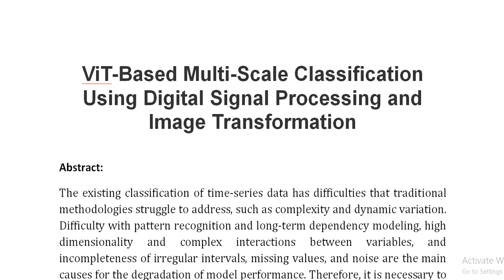ViT Based Multi Scale Classification Using Digital Signal Processing and Image Transformation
IEEE PROJECTS 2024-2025 TITLE LIST

Support Including Packages
Complete Source Code
Complete Documentation
Complete Presentation Slides
Flow Diagram
Database File
Screenshots
Execution Procedure
Readme File
Video Tutorials
Supporting Software
Support Specialization
24/7 Support
Ticketing System
Voice Conference
Video On Demand
Remote Connectivity
Document Customization